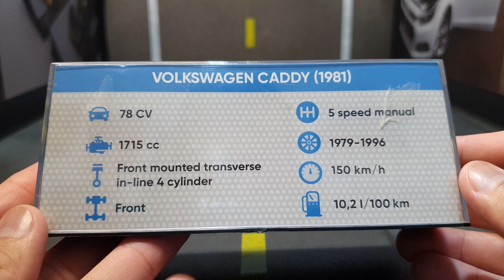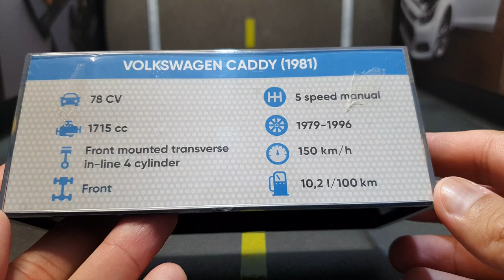Picape diferenciada da coleção Wolksvagem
Instagram do nosso canal.